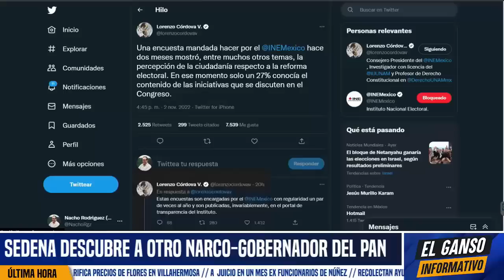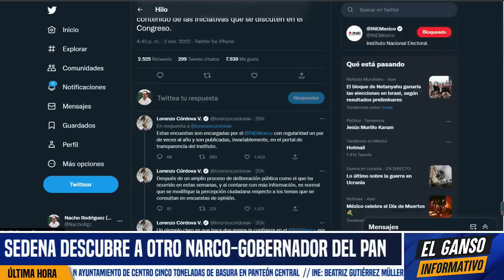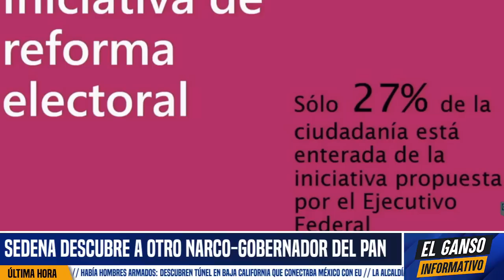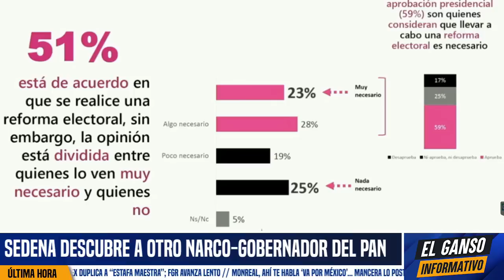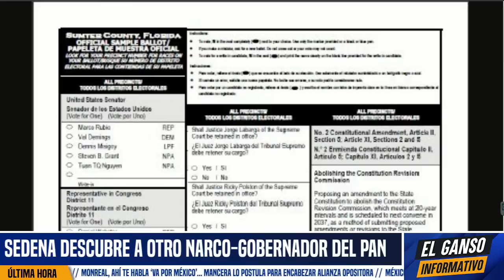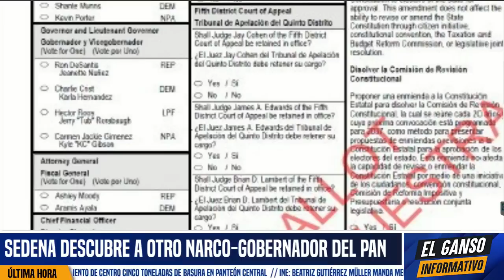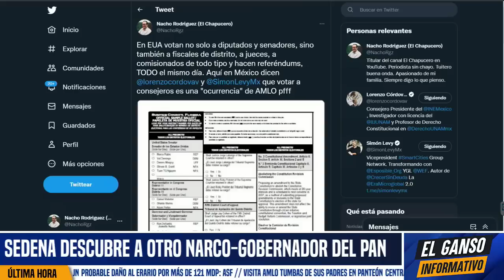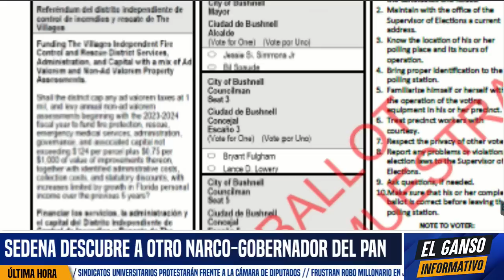DE RISA LOCA! AMLO LE RESTRIEGA A LENCHO ENCUESTA DEL INE. CONSEJEROS NO PARAN DE HACER EL RIDÍCULO